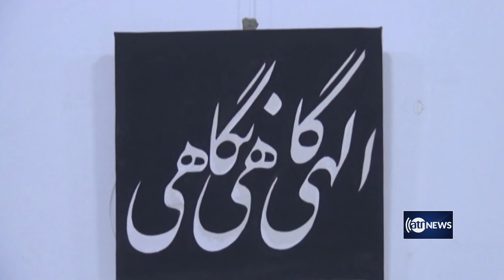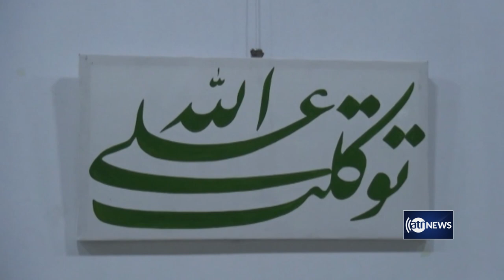Painting exhibition in Herat over Turkey-Syria quake | نمایشگاه نقاشی برای همدردی با زلزله زدگان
Painting exhibition in Herat over Turkey-Syria quake
نمایشگاه نقاشی برای همدردی با زلزله زدگان